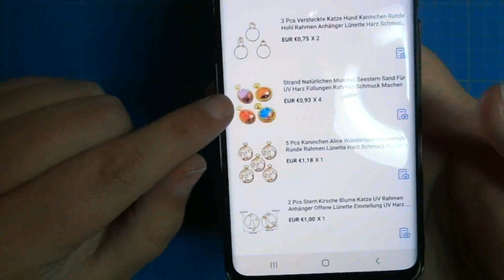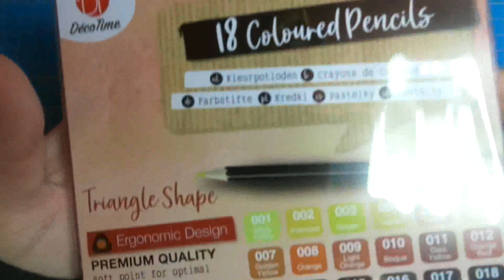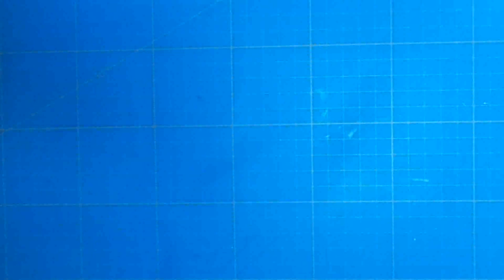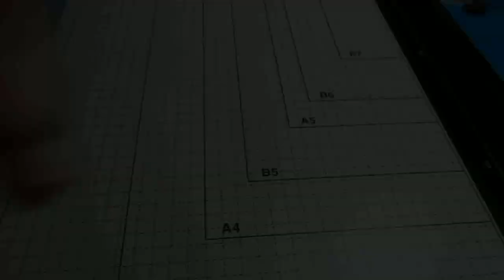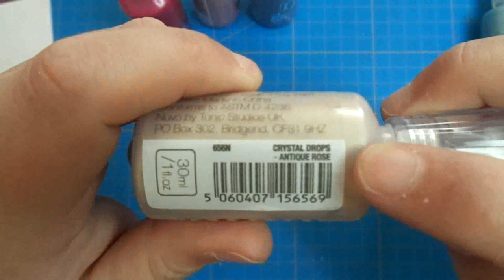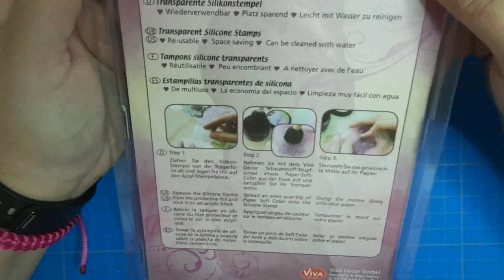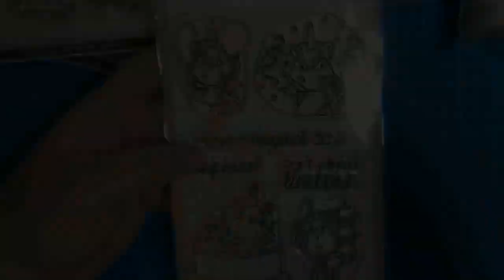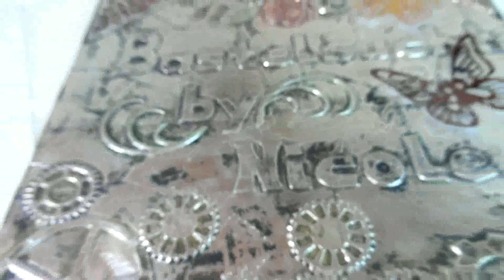*Haul* XXL Haul Teil 2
hier kommt der 2.Teil.

Eure Nicole

Schaut auch gerne in meiner Facebookgruppe vorbei und tauscht Euch mit gleichgesinnten aus.

Schaut bei den beiden lieben auch mal vorbei und lasst ihnen ein Abo da.